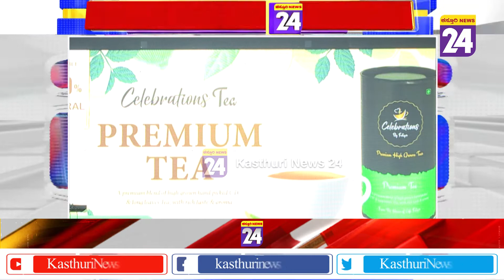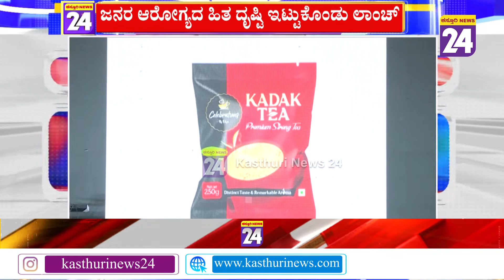Celebration Tea : ಕಲಬೆರಕೆ ಮಿಶ್ರಣವಿಲ್ಲದೆ ನೈಸರ್ಗಿಕವಾದ ಚಹಾ ಪುಡಿ ನಿಮಗಾಗಿ..!